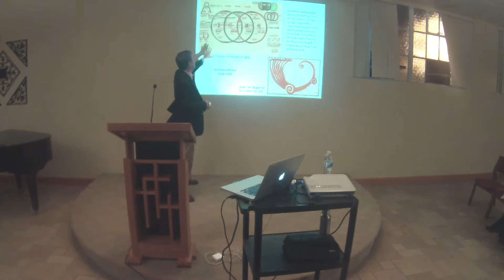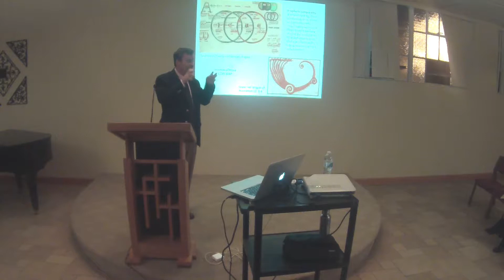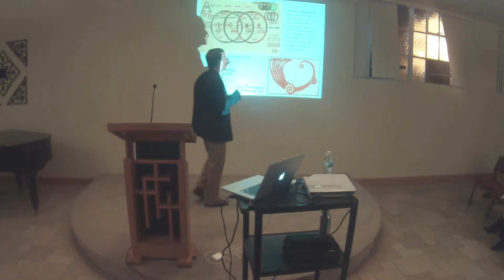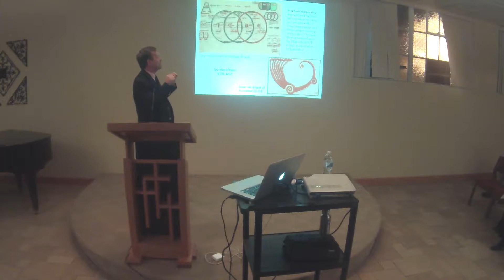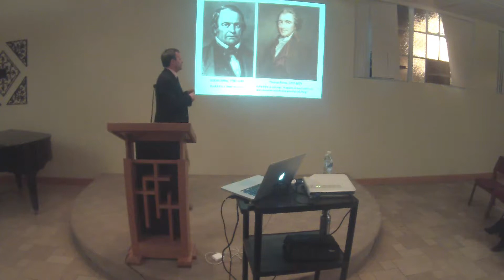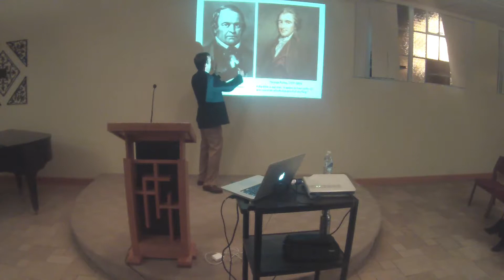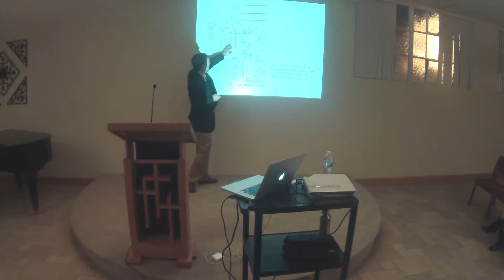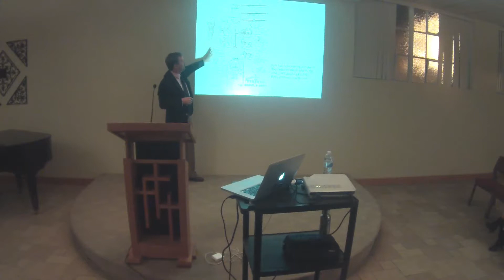“The Look of Things to Come” by Dr David Morgan